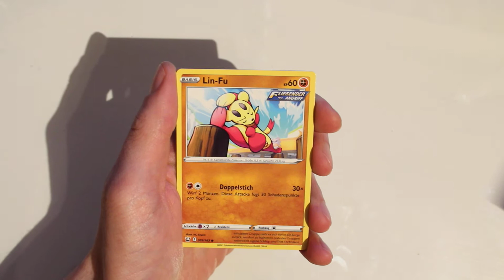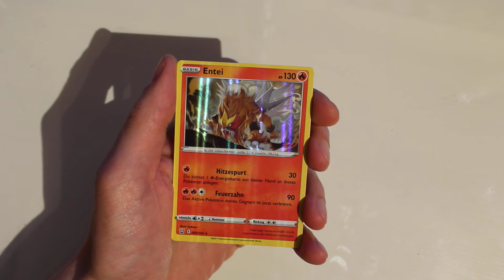Pokemon Opening | Sword And Shield Battlestyles / Kampfstile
One Booster A Day